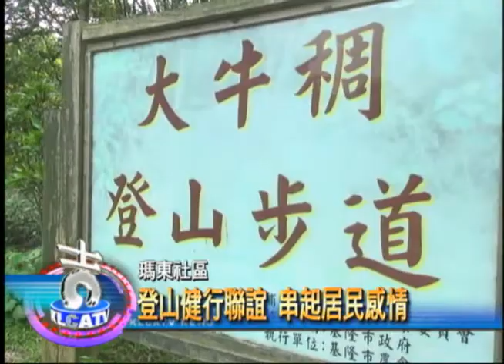瑪東社區登山健行聯誼 串起居民感情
瑪東社區內好山好水，社區發展協會方面特別舉辦一場健行聯誼活動，同時也讓民眾看見瑪東之美。

七堵瑪東處處是山，也處處是寶，集結大家的力量，社區居民用古法，搭建了這間竹藝亭，讓路過民眾有個遮風避雨的地方，這也是集合地點，社區發展協會要帶居民登上大牛稠步道頂端，眺望和平島以及台北101。瑪東社區發展協會理事長陳金寶指出利用這走春的方式，讓居民以及社區的親朋好友們，可以登高大牛稠，實際走一趟，也讓長者勾起小時候的做農生活。

雖然出發時下著雨，但都沒澆熄居民熱情，議長黃景泰也特別到場鼓勵大家，多運動身體才會健康。

登完山，最後一站來到文良休閒農場，加入趣味遊戲，上年紀的爺爺奶奶玩成一團，大家都笑翻了。

「我覺得這個活動很好，因為我們還有人沒登過大牛稠勒，這樣讓大家看見我們社區之美，也串起大家的情感。」居民說。

瑪東社區處處美景，社區發展協會方面也向中央爭取經費，邀請市民朋友來瑪東一遊，看風景、暢遊農場，讓大家感受地方的熱情。

【基隆七堵瑪東社區發展協會】

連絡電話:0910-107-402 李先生